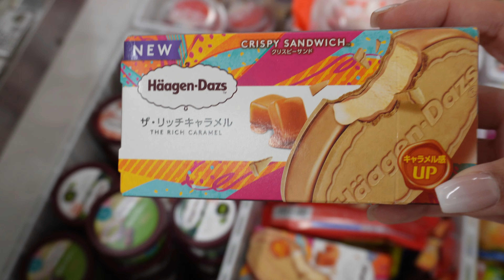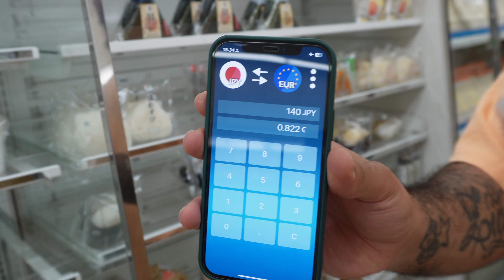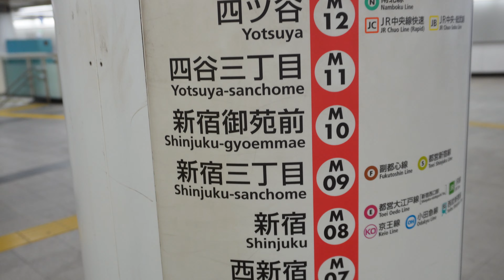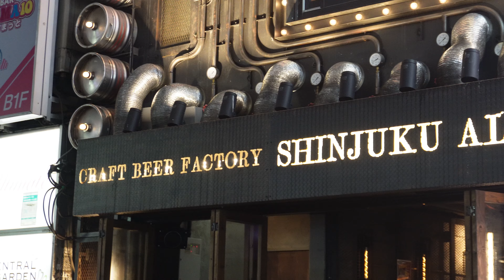ON PART AU JAPON 🇯🇵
Nous c’est Nathy & Djones. Après 1 an à Montréal en tant que Pvtistes on t’embarque avec nous pour réaliser un de nos plus grand rêve 🥁 UN TOUR D’ASIE 🌏 Et pour ce premier stop, direction le pays du soleil levant … Tu as deviné ? Et oui, c’est bien LE JAPON 🇯🇵 on partage notre expérience à travers tous nos vlogs. Au programme: découverte, bons plans, adresses, lifestyle et beaucoup de rires.

Notre compte instagram: Explore_and_chill

See you 🫡